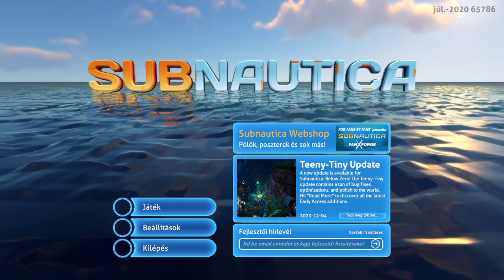Subnautica - Még lejjebb:D